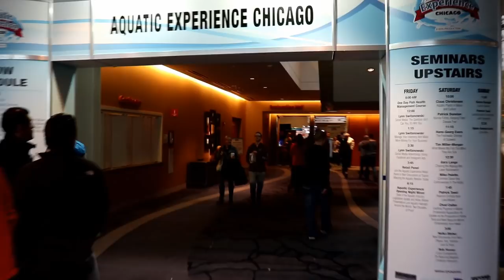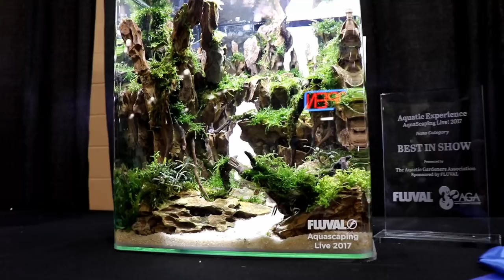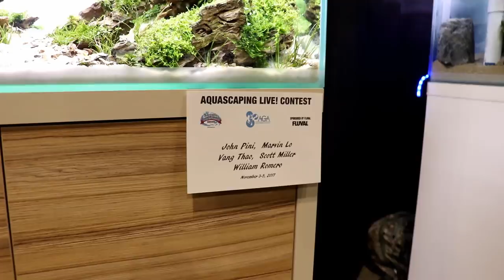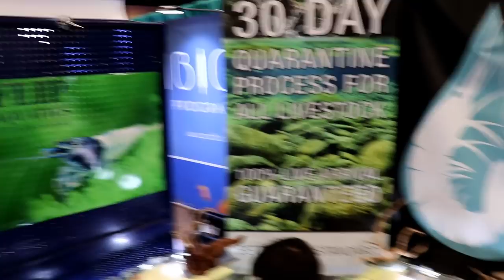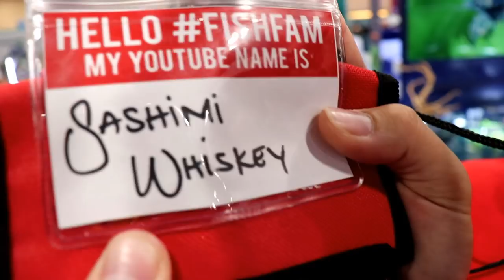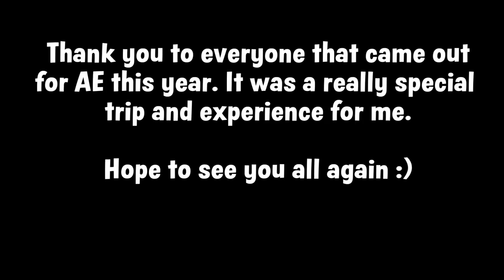ALIEN AQUASCAPE! - Amazing Planted Aquarium Aquascapes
Let me know if I forgot anyone!

Daily Pics and Vids on Social Media!

Fish Food .
Project Pump.
LED Light .

In This Video:
Today we look back at the Chicago Aquatic Experience 2017 and look at some amazing aquascapes and aquariums including a very cool dragon stone "alien aquascape". Had soooo much fun this year, sooooo great to see everyone :)